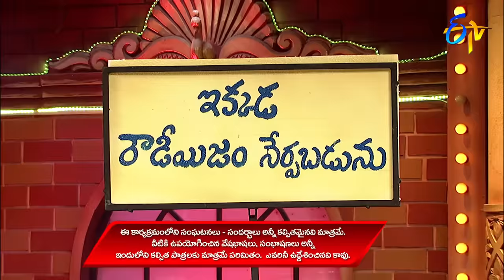Sudigaali Sudheer Performance | Extra Jabardasth | 7th August 2020 | ETV Telugu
Sudigaali Sudheer and team set the stage on a burst of laughter with the concept of rowdyism classes and entertain the audience with their spontaneous punch dialogues.